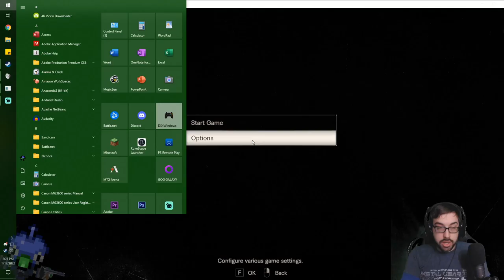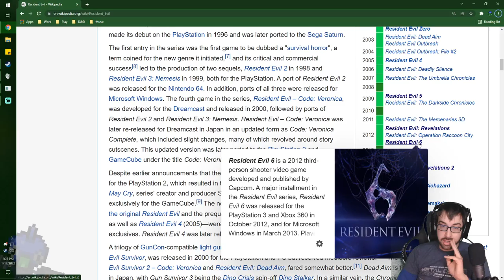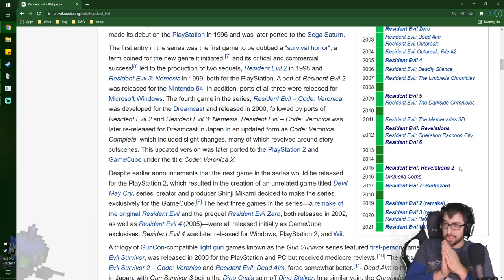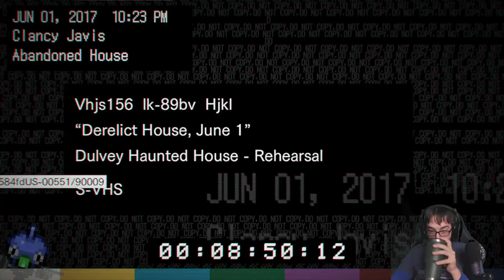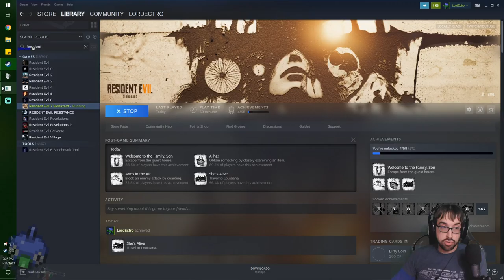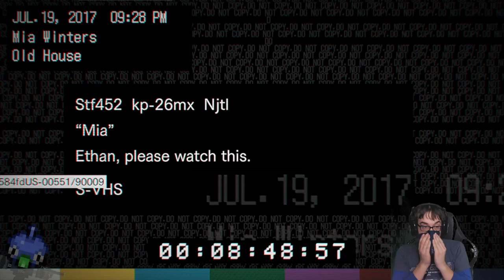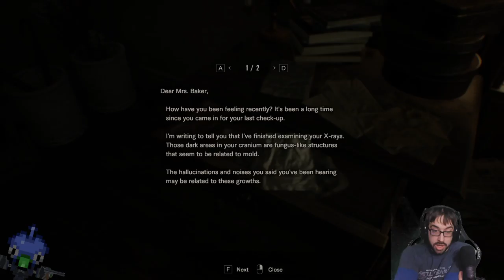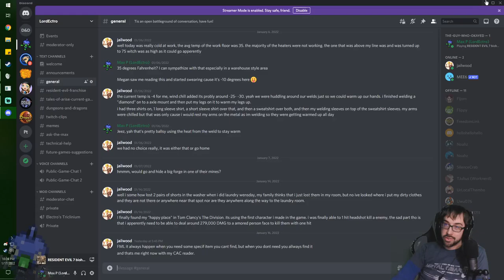Breaking Into a New Mutating Mold! – Resident Evil 7: Biohazard Stream 1 – LordEctro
We begin a new generation of Resident Evil games, and mt wife has already mutilated me with a chainsaw